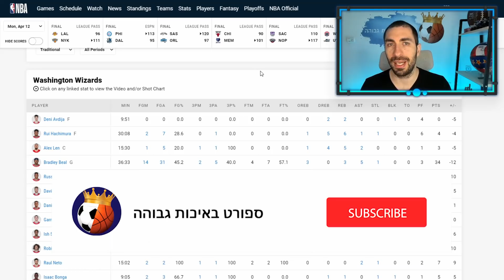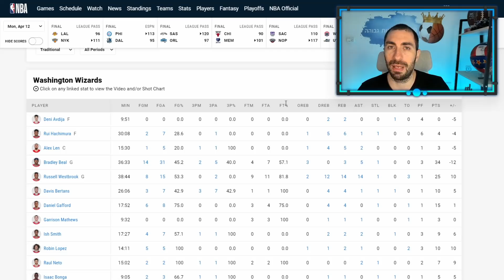דני אבדיה נגד יוטה - בעיית העבירות כבר חמורה יותר מסתם עוד משחק נקודתי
Deni Avdija vs Utah Jazz

וושינגטון וויזארדס נגד יוטה ג'אז